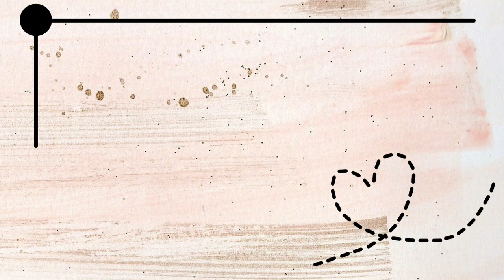How To Make Beef Caldereta | Faye's Fam Vlogs ( Vlog 24)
Beef Caldereta is one of classic Filipino dishes served by many household in special occasions.